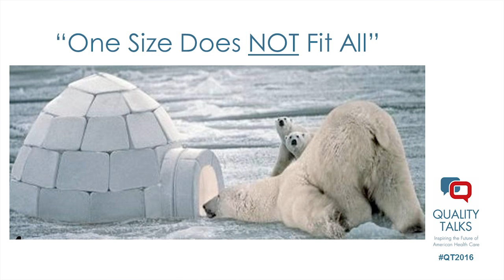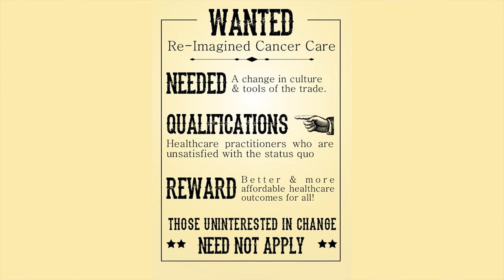Quality Talks 2016: Laura Esserman, MD, MBA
Reimagining Cancer Care: Tailored Cancer Care: Less Can Be More
Laura Esserman, MD, MBA | Professor, Departments of Surgery and Radiology, and Affiliate Faculty, Institute for Health Policy Studies, University of California San Francisco (UCSF); Director, Carol Franc Buck Breast Care Center and Co-Leader, Breast Oncology Program, UCSF Helen Diller Family Comprehensive Cancer Center

Less is more. That’s the philosophy earning fans (and foes) for Dr. Laura Esserman, director of the University of California—San Francisco’s Carol Franc Buck Breast Care Center. The doctor has long preferred a less-invasive approach when treating the breast condition known as DCIS (ductal carcinoma in situ). Conventional treatment often means biopsy, surgery and radiation. Dr. Esserman favors a lighter touch—see the patient regularly, but hold off on surgery (and its side effects) in cases that aren’t likely to become life-threatening. Recent research indicates outcomes are similar. The doctor—known to sing patients requested songs as they go under anesthesia—is not new to crooning an unconventional tune: she was an early supporter of scaling back cancer screening to reduce overdiagnosis and unnecessary procedures. Again, new research backs her up. Now, she and others are conducting another study to find the best approach for tailored screening. New and novel is becoming familiar refrains for Esserman.